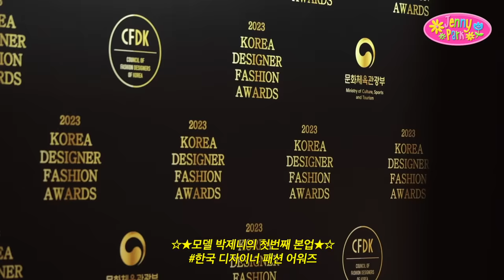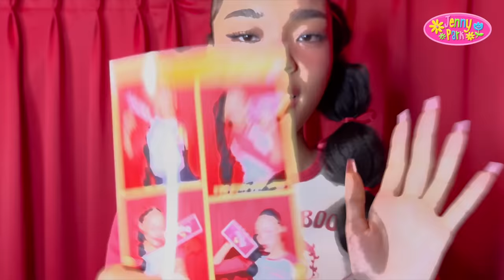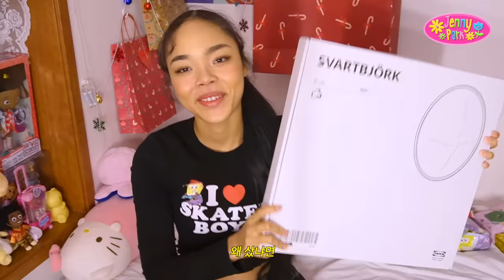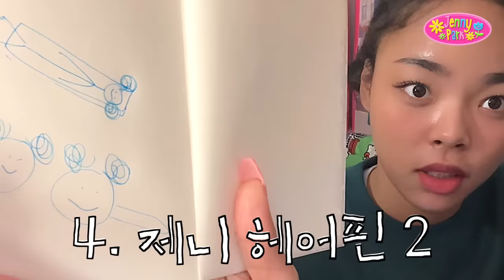급식 먹던 K-고딩 🏫 모델 본업 VLOG 첫 MMA 멜론 뮤직 어워드 비하인드, 패션 모델상도 받다 ♬♪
다음에는 또 어떤 재밌는 브이로그를 찍어볼까용!
저 박제니가 찍었으면 하는 영상들을 댓글로 적어주세요!!!